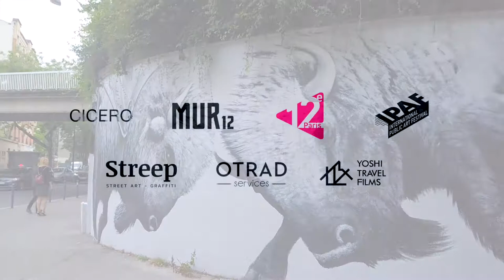MUR 12 Performance N°6 par Ruben Carrasco | Paris 2018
Découvrez son univers envoûtant et subtile ! Au plaisir de vous compter parmi nous !
Ruben Carrasco est un artiste mexicano-canadien établi à Montréal. Il a étudié les arts visuels et le graphisme dans ces deux pays et a commencé sa carrière en tant que scénographe, produisant des peintures à grande échelle pour les théâtres. Cette expérience lui a donné l'inspiration pour produire ses propres illustrations et peintures murales. Il a participé à des expositions, personnelles ou en groupe, à des festivals, des biennales et des présentations en Afrique du Sud, en Chine, en Italie, en Allemagne, en Espagne, au Belize, à Cuba, aux États-Unis, au Mexique et au Canada.